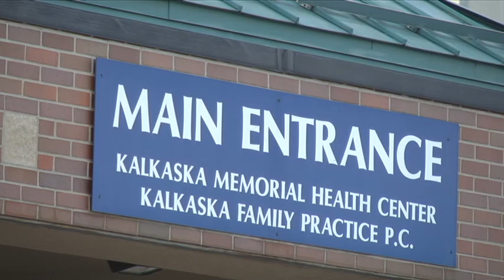Families relocated after fire destroys apartments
Fire crews are working to determine a cause for the fire that destroyed at least eight units at the Sandy Pines apartment complex Thursday.